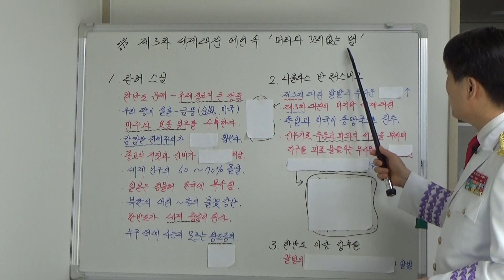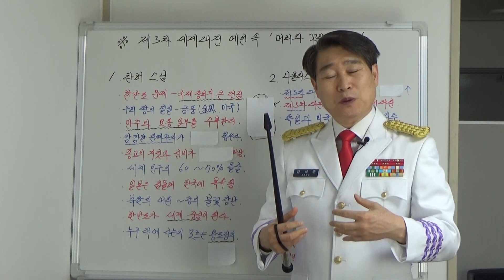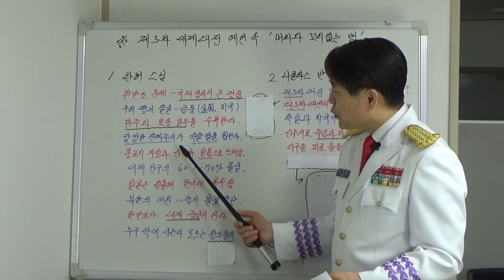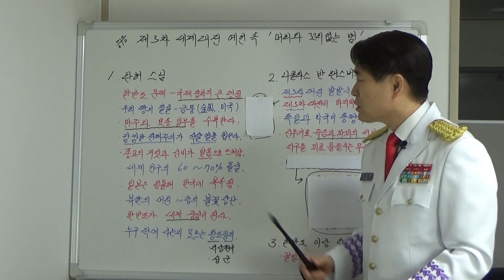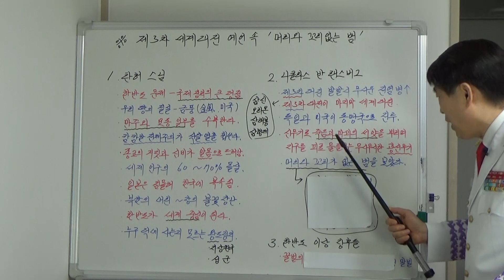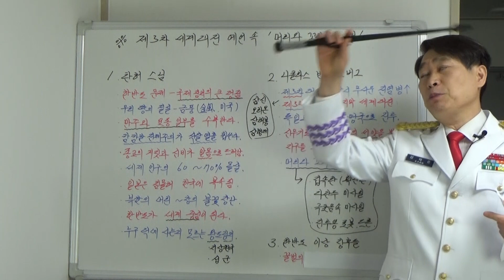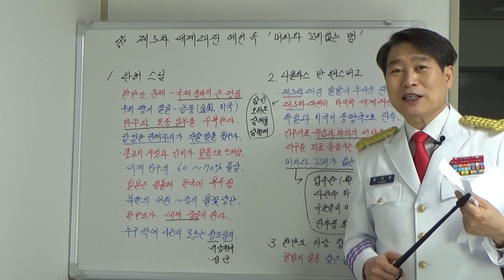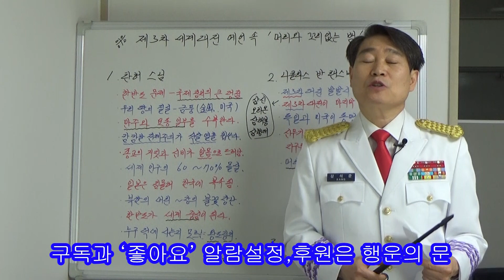제3차 세계대전 '머리와 꼬리없는 뱀'(1153)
제3차 세계대전 '머리와 꼬리없는 뱀' 의 실체를 확인하는 시간입니다.